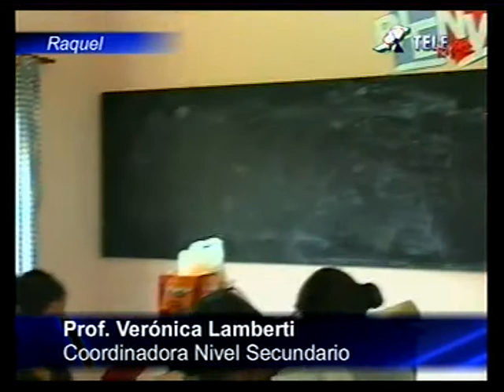Entrevista a la profesora Verónica Lamberti en Colonia Raquel, año 2009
Entrevista a Verónica Lamberti, primera coordinadora del nivel secundario de Colonia Raquel